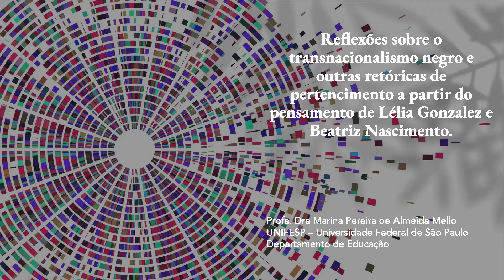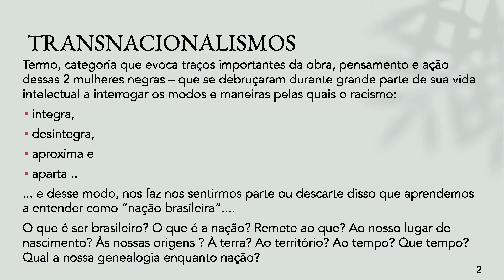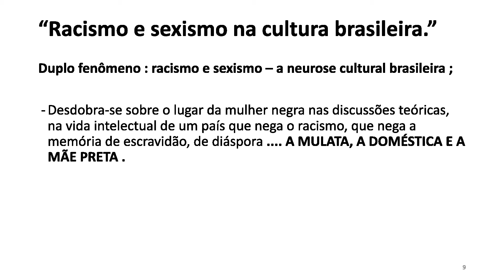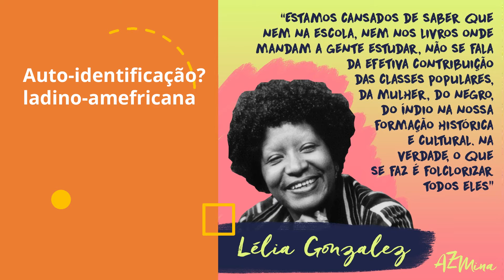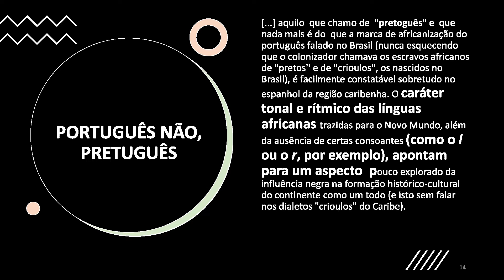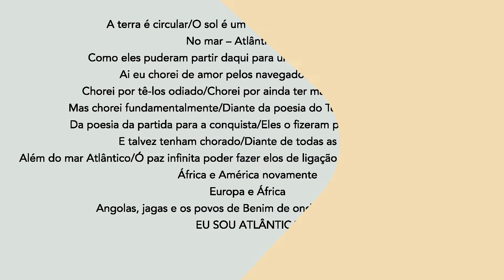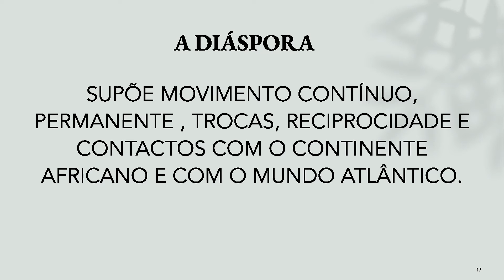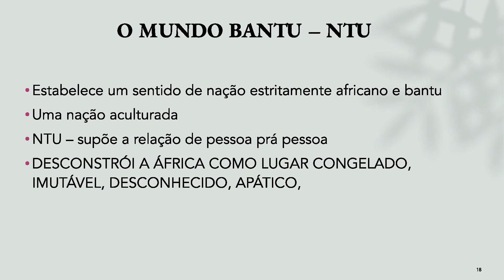AULA 02 - REFLEXÕES SOBRE O TRANSNACIONALISMO, NEGRO E OUTRAS RETÓRICAS DE PERTENCIMENTO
Nessa aula, defende-se a importância do prefixo trans – no sentido de que os processos de escolarização devem permitir o alargamento das fronteiras, das possibilidades – possibilitando que a escola se converta em lugar de atravessamentos e travessias; sobretudo no que diz respeito às epistemes autorizadas e legitimadas – e que, geralmente colocam para fora, - excluem – modos de saber/viver/experienciar e estar no mundo considerados inadequados/inferiores/descartáveis.  Propõe-se o questionamento de ideais que nos induzem a alimentar, partilhar e perpetuar ideias sobre nossa identidade como povo, como nação e como indivíduo,  ancoradas, sobretudo, na ideia de democracia racial, que por sua vez, supõe que sejamos um país marcado pela mistura. Tal mistura, ao diluir as diferenças num todo supostamente “homogêneo”, excreta (mais do que exclui) as diferenças incômodas – de nossa ancestralidade africana, indígena ou afro-indígena  - na morenidade de um povo branqueado em que não faz sentido invocar particularidades ou ancestralidades que não sejam as europeias. Essa é a tábula rasa – sobre a qual a educação – em sentido estrito e lato tem atuado:  tratando como tabus – a despeito da alteração da LDB (Lei de Diretrizes e Bases da Educação Nacional) pelas lei 10639/03 e 11645/08, nossas ancestralidades africanas, ameríndias e afroindígenas.  É nesse sentido, que essa aula se concentra no legado teórico/político/afetivo de duas grandes intelectuais e professoras negras: Lélia Gonzalez e Beatriz Nascimento.  Referências e pioneiras do pensamento e da ação descolonizadora e decolonial,  essas duas autoras nos convocam a lembrar lições de que a escola não é lugar de reprodução;  é lugar de criatividade e invenção, de ousadia e alegria, de superação de limites, de fronteiras, de atravessamentos. Transpassar limites, fronteiras, transversalizar conteúdos e experiências, se deixar atravessar pelos que atravessam nosso caminho  é condição para que nossa humanidade viceje e se converta ao encontro, à solidariedade e à justiça cognitiva e epistêmica.